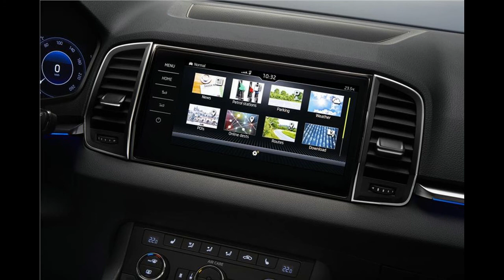2017 Skoda Karoq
2017 Skoda Karoq Official Review Video - Photo - Pics - Images - First Drive - 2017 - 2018